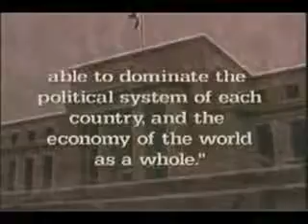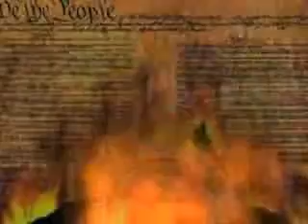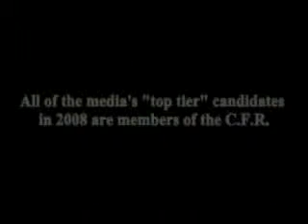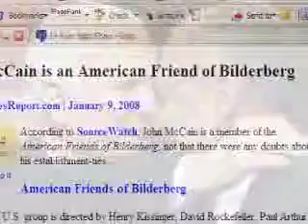Basic Guide to the New World Order (NWO)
Wake up, you will be glad you did.